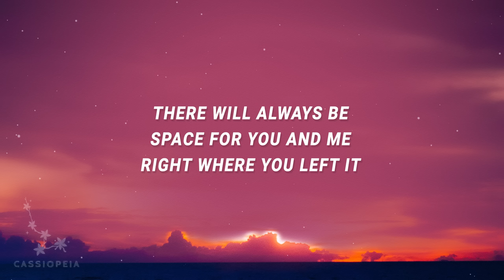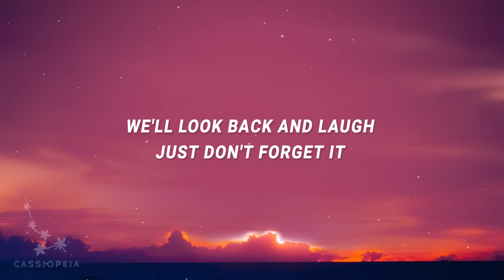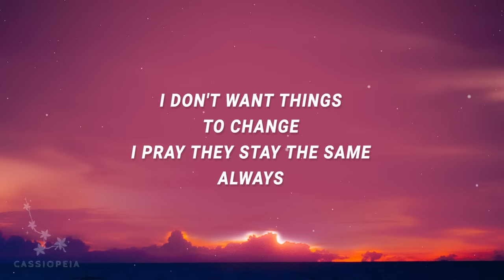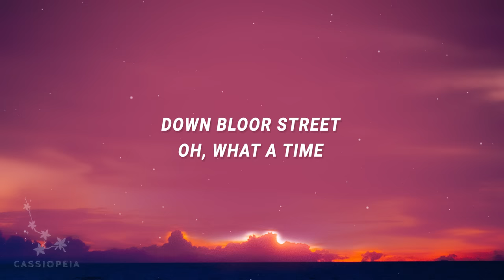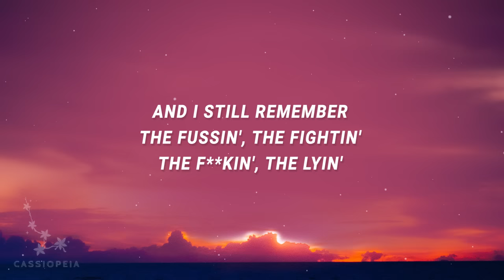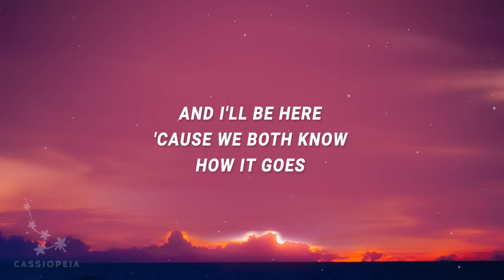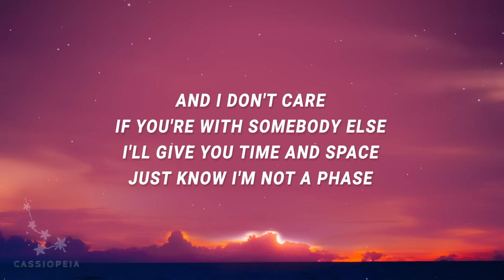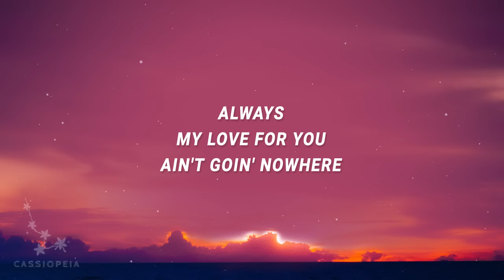Daniel Caesar - Always (Lyrics)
Daniel Caesar - Always
And I'll be here cause we both know how it goes

"Always" is out now.

(Lyrics):
[Verse 1]
Baby, baby

[Chorus]
I'm always-ways-ways
Always-ways-ways
I'm always-ways-ways

[Verse 2]
And I still remember the fussin', thе fightin', the fuckin', the lyin'
always daniel caesar,always,daniel caesar always,
always daniel caesar lyrics,always daniel,always daniel caesar lirik,
It's all fine, you'll always bе mine

[Chorus]
I'm always-ways-ways
Always-ways-ways
I'm always-ways-ways

[Outro]
Always, you can count on it as sure as the sun will rise
Always, my love for you ain't goin' nowhere

Lyric video for Always by Daniel Caesar on Cassiopeia lyrics channel.